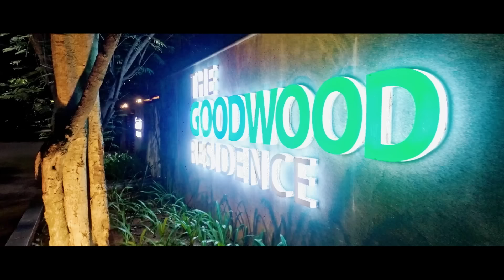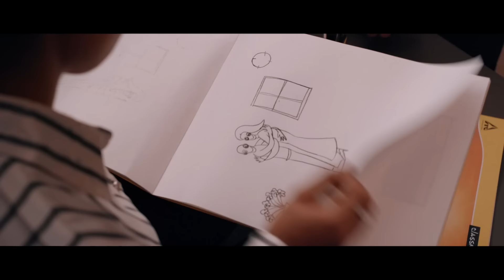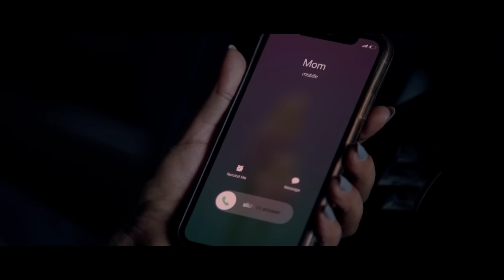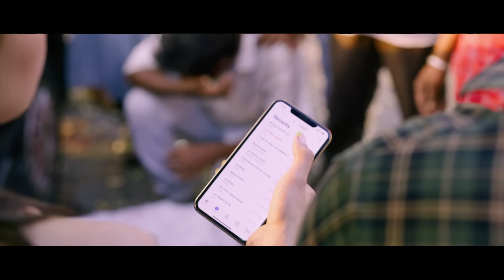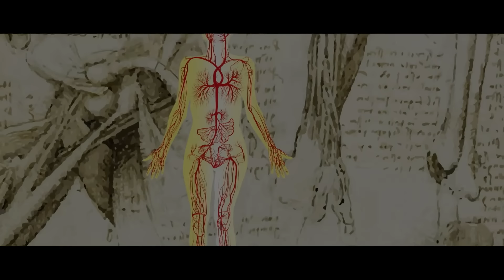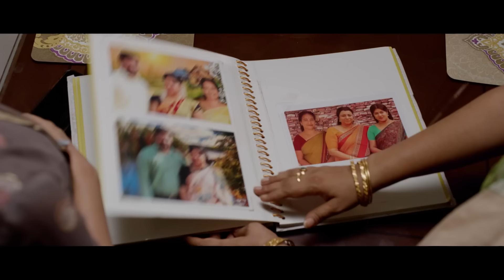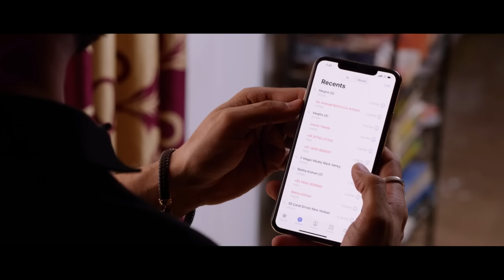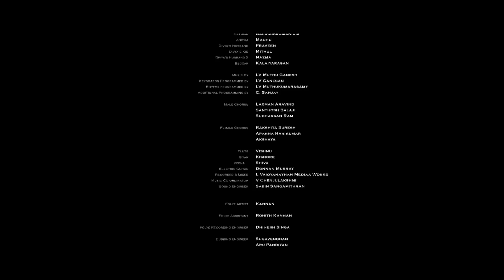Tantrakarma - Hindi Horror Movie - Nandini Rai, CS Kishan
. Kishan, a psychiatrist who does not believe in evil spirits, accepts a challenge to stay at a haunted house. Will Kishan's belief change after his experience at the house?